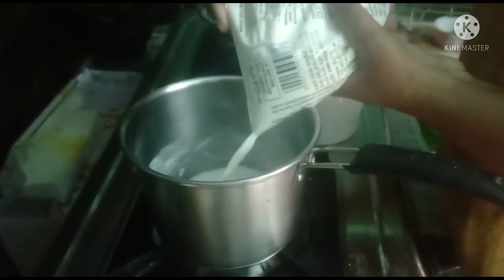vlog// investment GURINCHI alochisthunte nenu cheppina dani gurinchi alochinchandi....